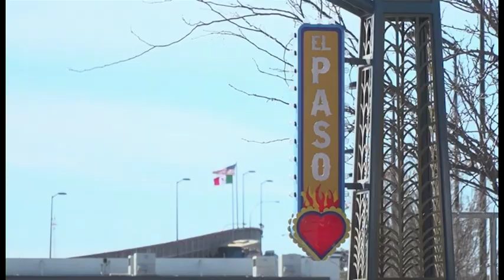CHÀO BÌNH MINH, NGÀY 22 THÁNG 02 NĂM 2019 PHẦN 2